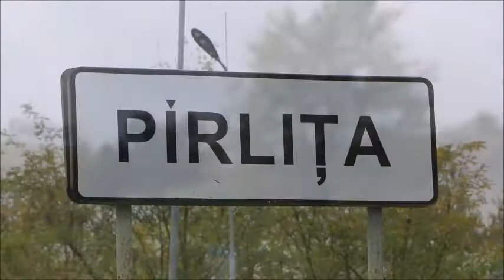SURPRIZĂ, PENTRU NAȘTEREA MICUȚULUI DAVID, DIN PARTEA BUNICII! S. PÎRLIȚA, 30.10.20